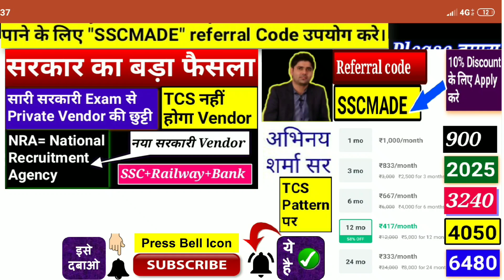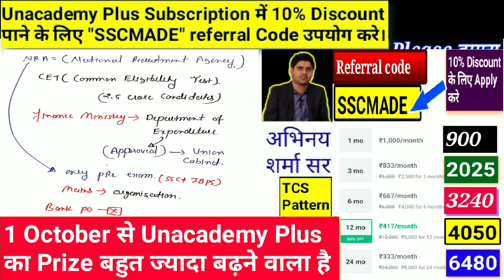By By TCS Now Government Vendor NRA Will Conduct SSC CGL, CHSL CPO MTS Bank And Railway Examination